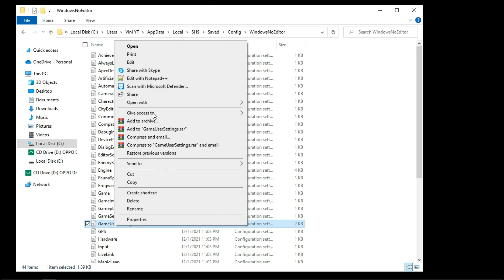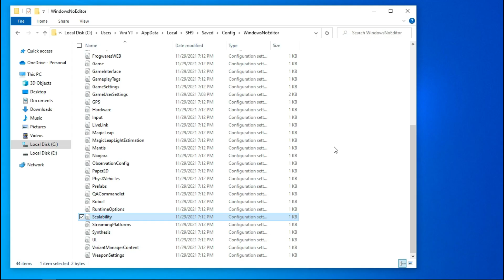Sherlock Holmes CH1: Super low graphics for low end computers!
In this video I'm showed you. How to fix lag in Sherlock Holmes Chapter One. So make sure to watch the video till the end..

The PC used for this video has the following specifications:

CPU: Pentium(R) Dual-Core CPU E5400 @ 2.70GHz
RAM: 4 GB DDR3
VIDEO: NVIDIA GeForce GT 710

All gameplay footage is taken with Loilo Game Rec.

QUERIES SOLVED

○ sherlock holmes chapter one lag fix
○ sherlock holmes chapter one low end pc
○ sherlock holmes chapter one lag fix 4gb ram
○ sherlock holmes chapter one config file
○ how to fix sherlock holmes chapter one lag problem